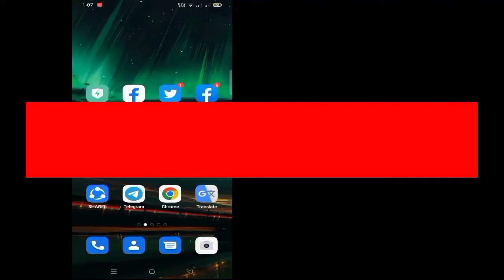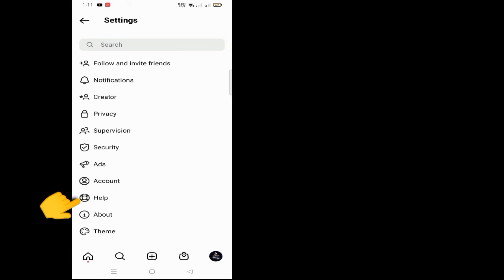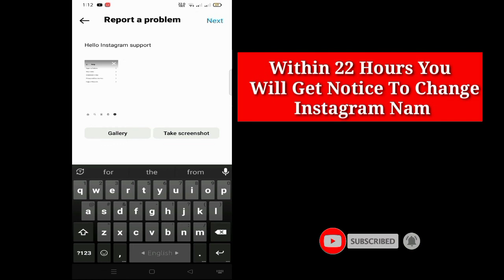How To Change Instagram Name Without Waiting 14 Days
If you want to How To Change Instagram Name Without Waiting 14 Days, keep watching the video till the end .it's very simple and easy process.